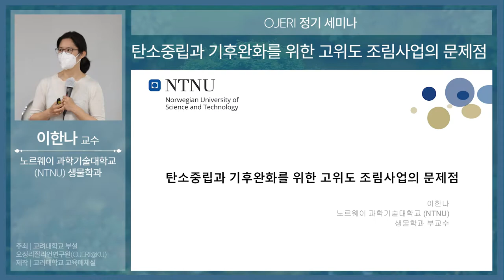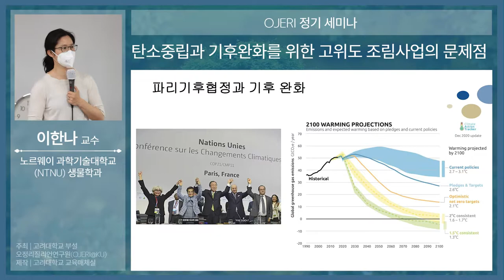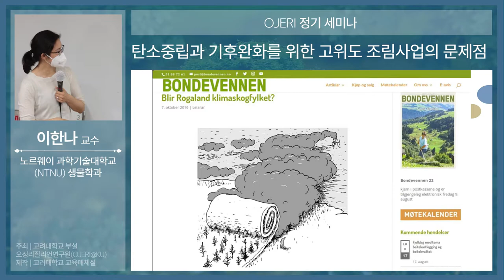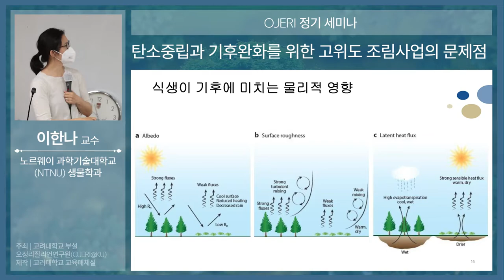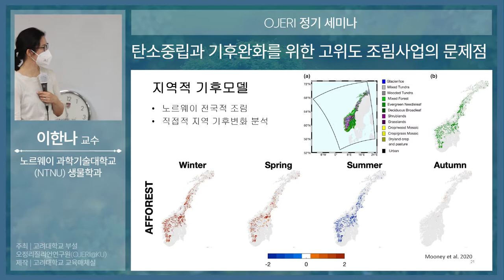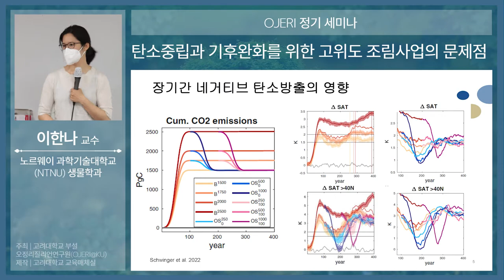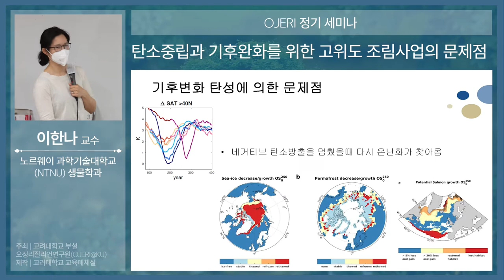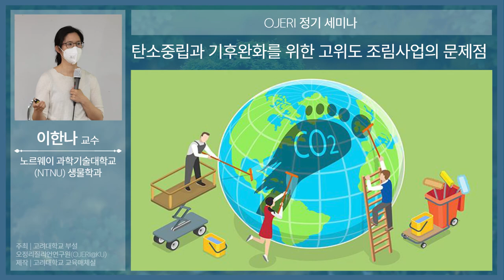[고려대학교 Korea University] OJERI 정기 세미나 - 노르웨이 과학기술대학교 생물학과 이한나 교수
장소 : 고려대학교 생명과학대학 동관 101호

내용 : OJERI 정기 세미나 - 노르웨이 과학기술대학교 생물학과 이한나 교수 [탄소중립과 기후완화를 위한 고위도 조림사업의 문제점]